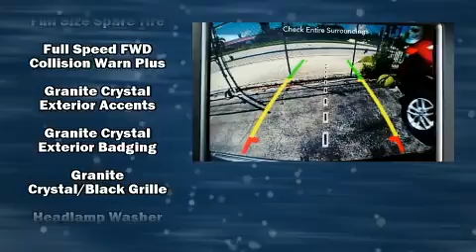2018 Jeep Grand Cherokee Overland in Miami, FL 33157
Dadeland Dodge Chrysler Jeep Ram
16501 South Dixie Highway

Step into the 2018 Jeep Grand Cherokee. It features an automatic transmission, rear-wheel drive, and a refined 6 cylinder engine. Top features include rain sensing wipers, voice activated navigation, a blind spot monitoring system, automatic dimming door mirrors, heated and ventilated seats, front fog lights, power windows, and the power moon roof opens up the cabin to the natural environment. Features such as automatic climate control and leather upholstery prove that economical transportation does not need to be sparsely equipped. Take assurance in side curtain airbags, providing head protection in the event of a severe collision. We pride ourselves on providing excellent customer service. Please don't hesitate to give us a call.